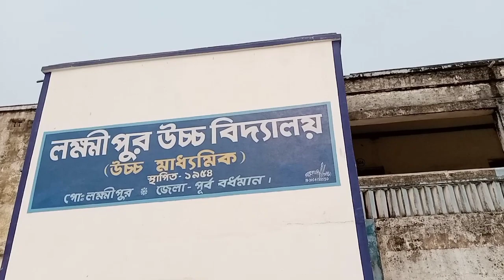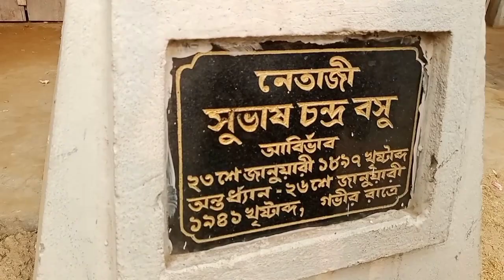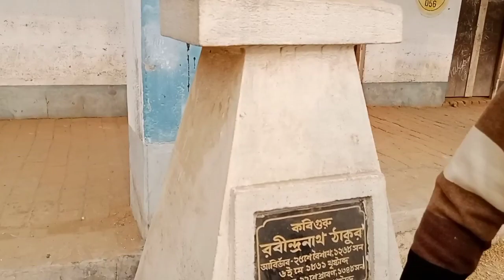এক পুঁচকে বাঙালি সন্তানও নেতাজি কে স্মরণ করছে/A Small Baby remember Netaji Subhash Chandra Bose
এক পুঁচকে বাঙালি সন্তানও নেতাজি কে স্মরণ করছে
A Small Baby remember Netaji Subhash Chandra Bose

23rd January
Netaji Subhash Chandra Bose Birthday
Birthday of Netaji Subhash Chandra Bose
2023 Netaji Subhash Chandra Bose Birthday
2023 Birthday of Netaji
23rd January birthday of Subhash Chandra Bose
All Indian remember Netaji
All Indian remember 23rd January
Why we remember 23rd January
Aazad Hind Fauj
২৩ শে জানুয়ারি সমস্ত ভারতীয়রা স্মরণ করে
২৩ শে জানুয়ারি নেতাজি সুভাষচন্দ্রের জন্মদিন
২৩ শে জানুয়ারি ভারতীয়রা কেন স্মরণ করে
ভারতীয়রা কেন ২৩শে জানুয়ারি স্মরণ করে
Sakib9064 vlog

Please full watch the video and like this channel